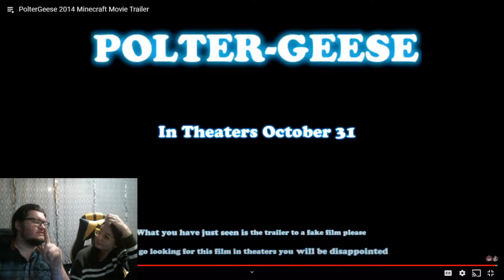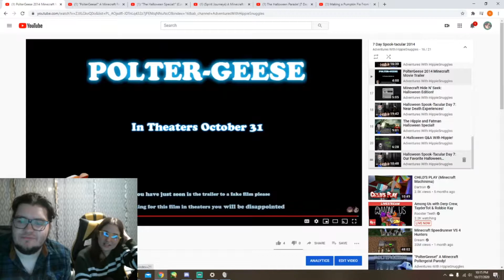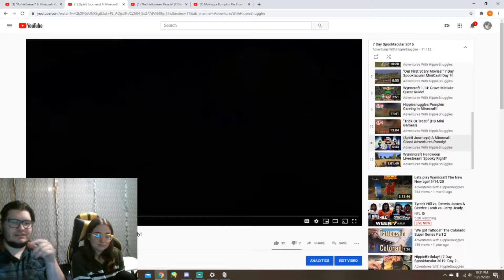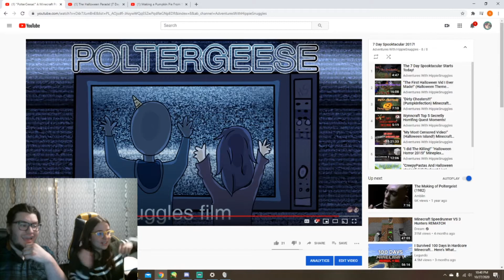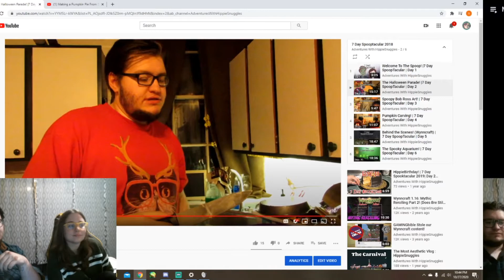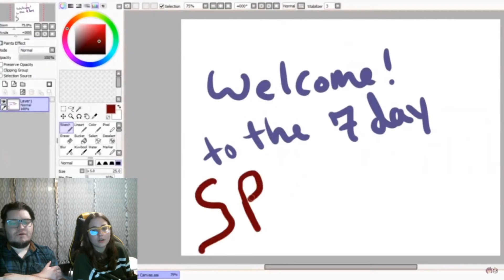The History of the 7 Day Spooktacular! | 7 Day Spooktacular 2020 | Day 4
Today we react to our old 7 day spooktacular videos! Thanks for sticking around with us through everything ❤️